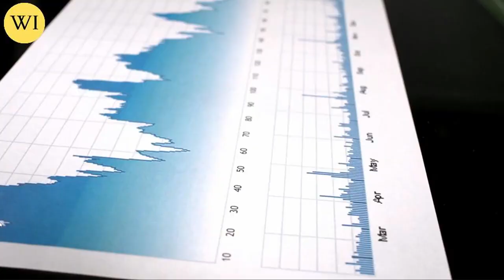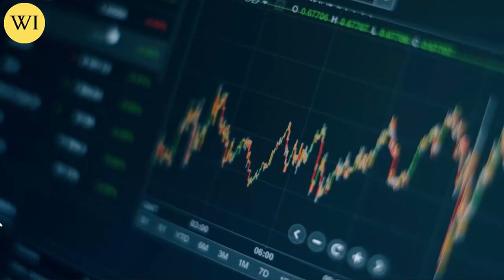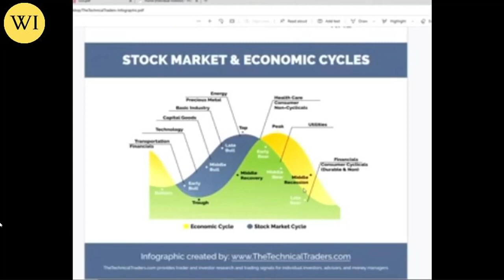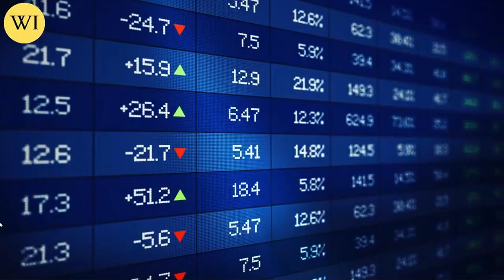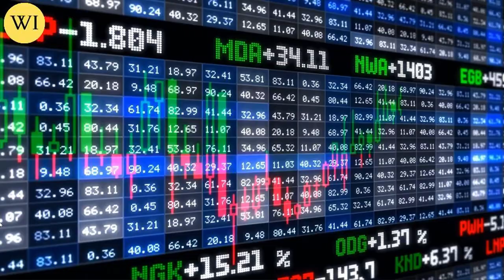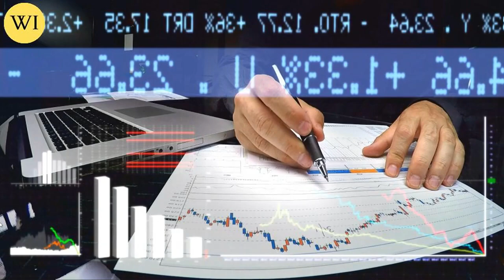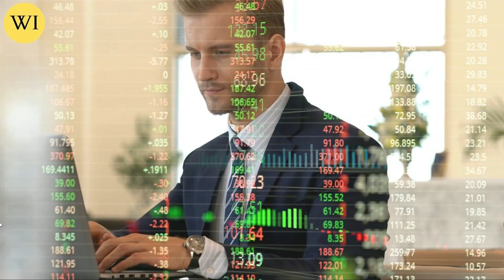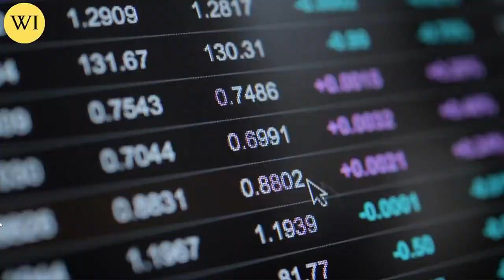Massive GOLD & SILVER Trade Crash Is Near! | Chris Vermeulen GOLD & SILVER Price Prediction